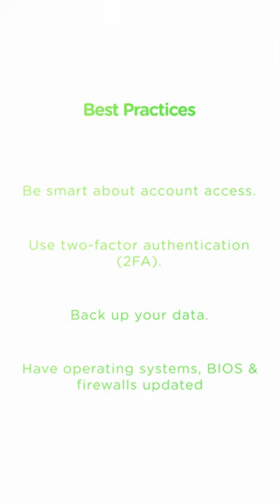Caplinked Data Rooms - Online Security Best Practices against Phishing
Trusted Virtual Data Rooms
With CapLinked, you can securely manage documents and mergers & acquisitions activity, perform due diligence, and handle contract negotiations.

Certified in ISO 27001 - AICPA SOC 2 - EU-US Privacy Shield - HIPAA & Compliant